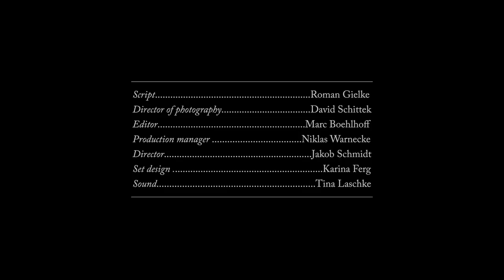What it seems | A Short Film by Jakob Schmidt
Berlin,  winter 1945. The escaped concentration camp detainee Itzak Stern, SS officer Wedel and British Sergeant Baker encounter each other. A tale of confusion with a twist.

What it seems has been shown on following festivals:

exground filmfest, 15. - 24. November 2013, Wiesbaden
FilmVideo - International Short Film Festival Montecatini, 19. - 27. Oktober 2013, Montecatini Terme, Italien
Brest European Short Film Festival Cocotte minute competition
13. - 18. November 2012, Frankreich
International Film Festival Molodist / GerMany Shorts Night, 20. - 28. Oktober 2012, Kiev, Ukraine
Open St.Petersburg Student Film Festival Beginning, 21. - 27. September 2012, Russland
Ahoi! Filmfestival, 20. - 21. Juli 2012, Hamburg
Premiere @ Camera Images 2011,

Director: Jakob Schmidt
Screenplay: Roman Gielke
Producer: Niklas Warnecke